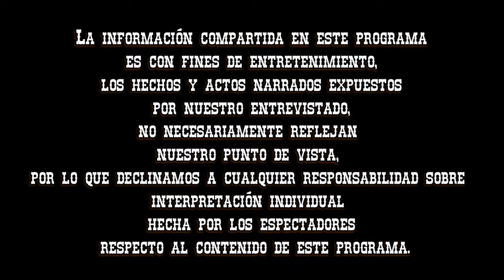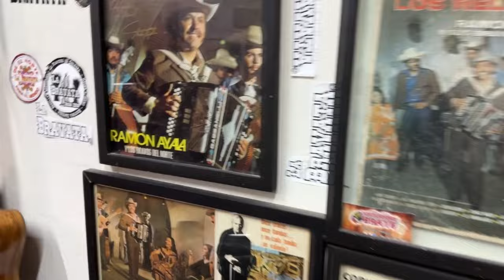Entrevista Los de Sonora / Norteño Banda